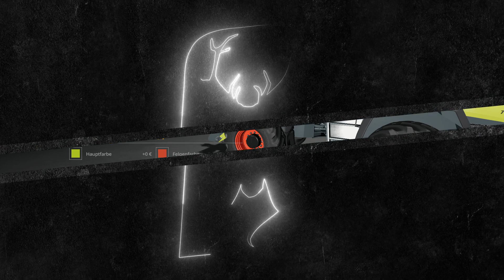LS19 CLAAS Torion - Radlader - Schmankerl vor dem Platinum Addon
CLAAS Torion noch vor dem Addon fahren, wer hätte das gedacht, dass wir schon jetzt einen Torion fahren dürfen.

Teilnehmer des Projekts Real Senior auf Hof Hirschberg:
Drehschemel Detlef
Panik Patrick
Sebastian der Schwaden-Schwabe
Grubbergirl Axinja
Drama Farmer Mario